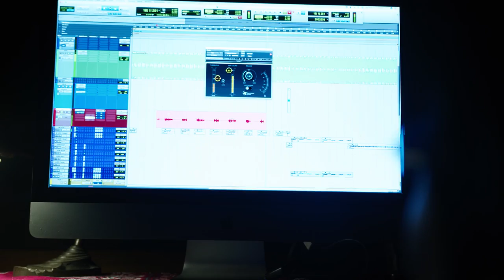They Don't Wanna Talk About It BehindTheQuarantine​ Vlog Ep3